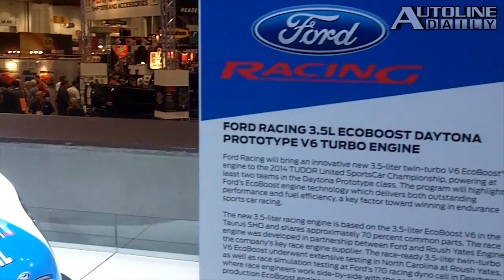More Bi-fuel Cars Just Around the Corner - Autoline Daily 1256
- Chrysler Management Changes
- Tooling Shortage?
- Honda Reveals New Fuel Cell
- Mercedes Develops New Inline Engine
- Ford Spotlights Engines at SEMA
- Kia Soul EV Details
- Subaru Teases 2015 WRX
- Lexus to Unveil New CT in China
- Bosch Bifuel Technology